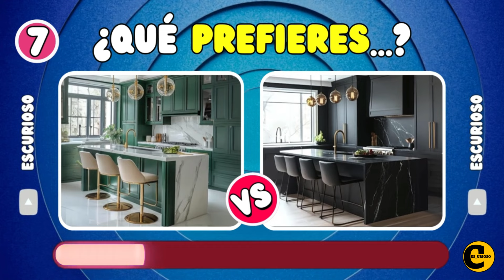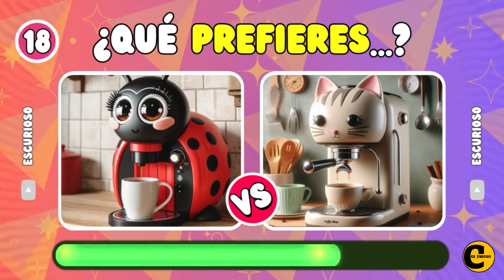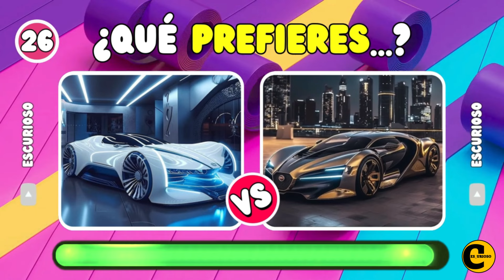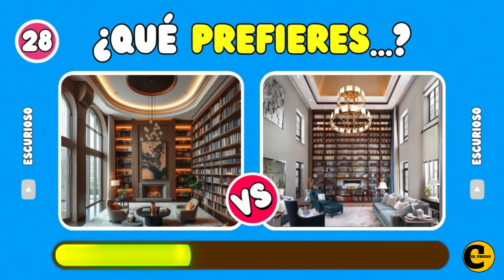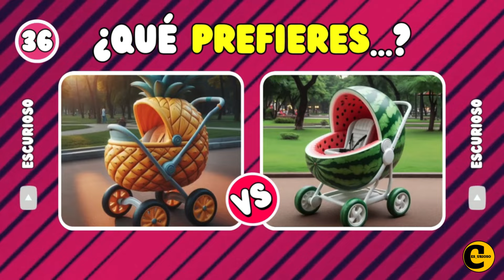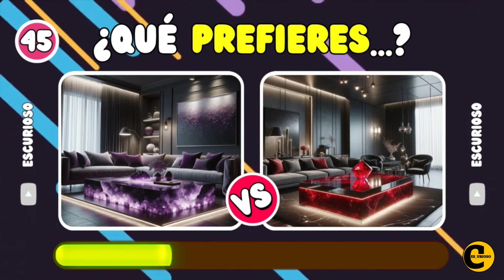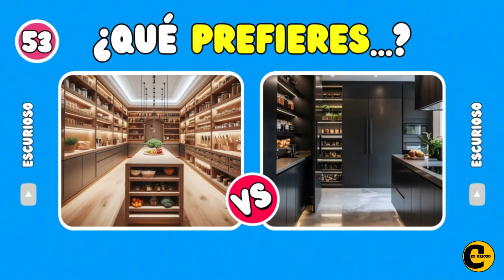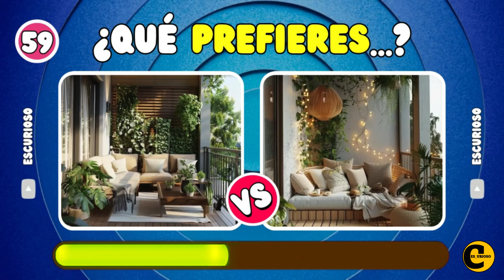¿Que prefieres? Edicion Casa de Lujo de Tus Sueños 🤑💸🏡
¡Es momento de soñar en grande! 🏡💸 En este emocionante Quiz, te retamos a elegir entre impresionantes casas de lujo que te dejarán sin palabras. 😍 Desde mansiones frente al mar hasta modernos penthouses en la ciudad, cada opción te llevará más cerca de tu hogar soñado. ¿Qué preferirías: una piscina infinita o una sala de cine privada? 🤑 Comparte tus decisiones, desafía a tus amigos y descubre quién tiene el gusto más exquisito para las casas de lujo. ¡Es hora de imaginar a lo grande y tomar decisiones de ensueño! 🌟 ¿Listo para jugar?

Sonic 3 en la Vida Real + Adivina los personajes de Sonic por su voz🦔🔵

¿Que Prefieres? Edicion Salado vs Dulce 🍟🍧

Adivina los Personajes de Mario por VOZ + EMOJI 🍄🔊 Quiz Super Mario Bros, Luigi, Peach, Bowser